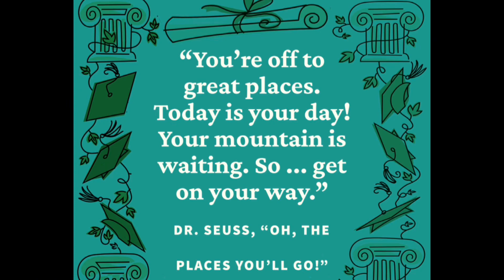Graduate’s Final Goodbye